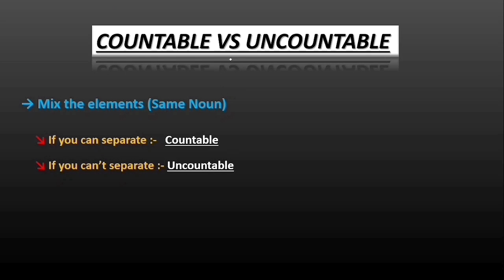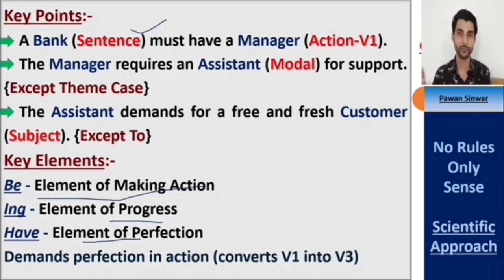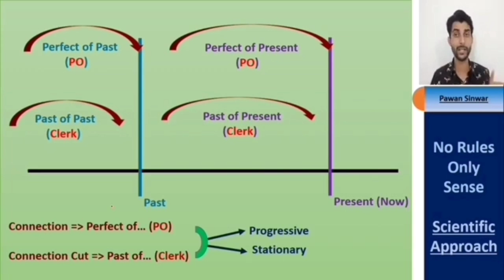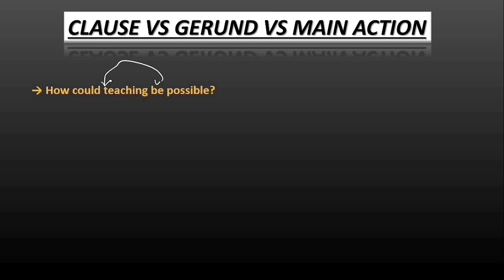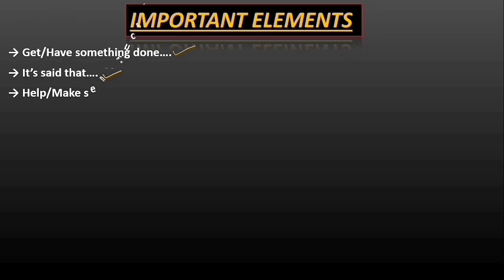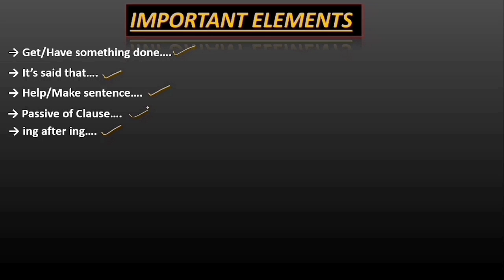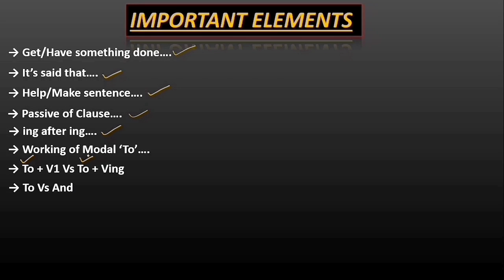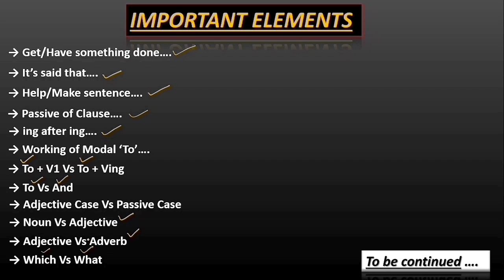English Revolution Batch Demo | Premiering on 10th April 2023 | Bank SSC Other Competitive Exams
@Scientific Learning